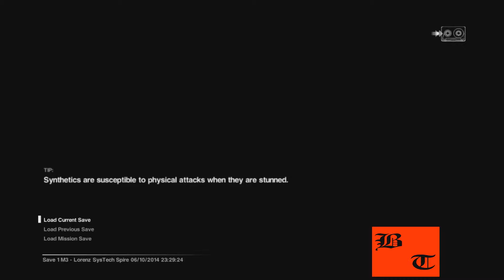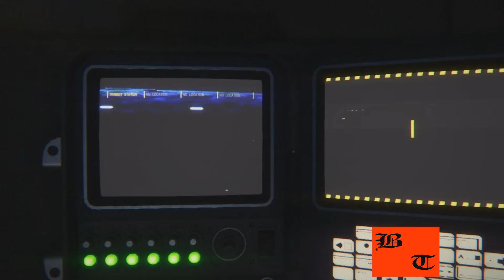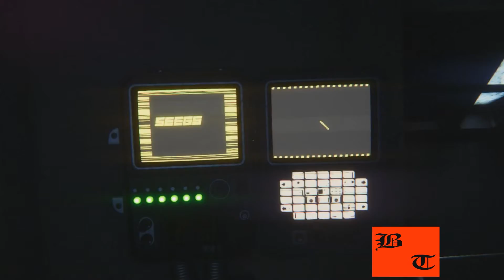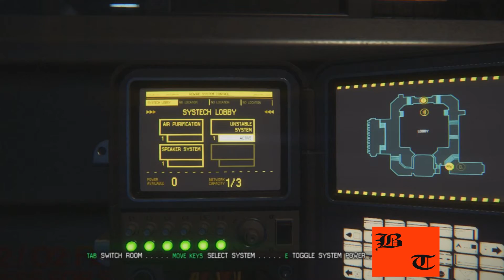Alien Isolation Episode 6-The Monster is People!!!!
this episode we see that the worst monsters are often the people in a crisis situation.